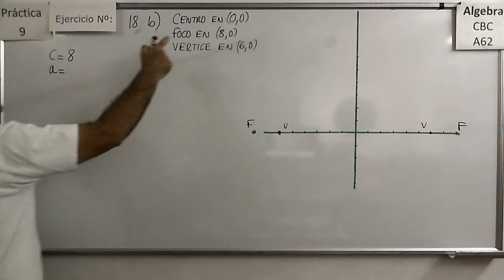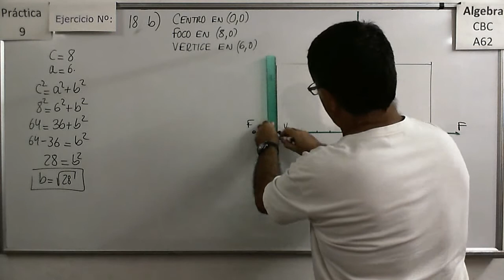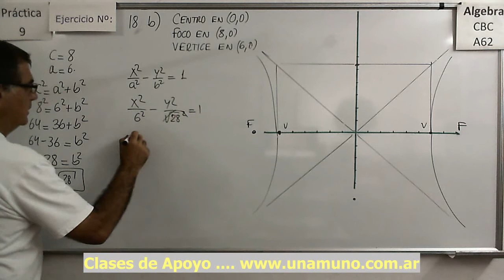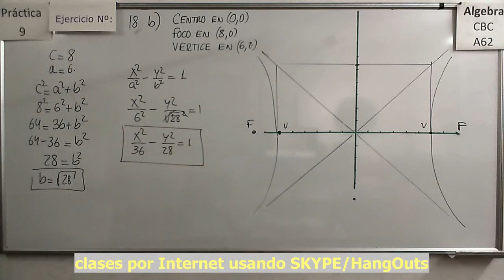Álgebra CBC A-62 Práctica 9 – Ejercicio 18 b) Hallar la ecuación de una hipérbola